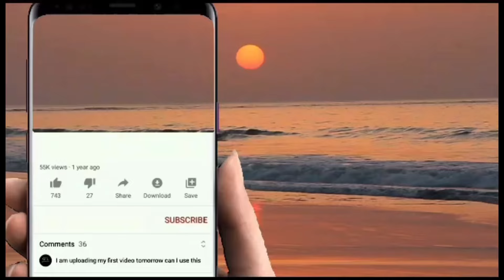JENY RJ.GROUP MY DALLING SANGBAYAN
Majlis kahwin
Area Lahad datu Sabah